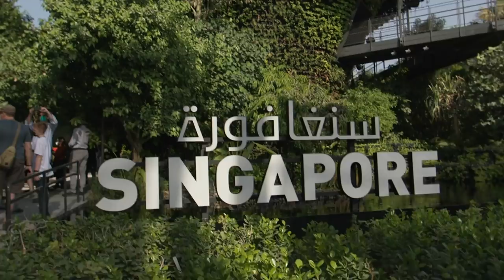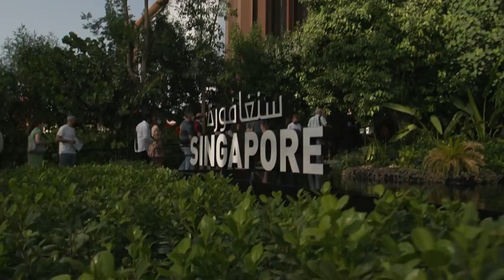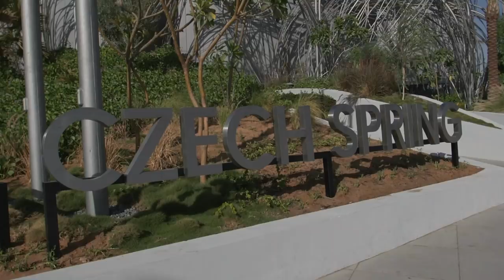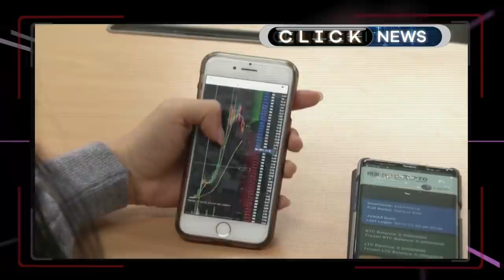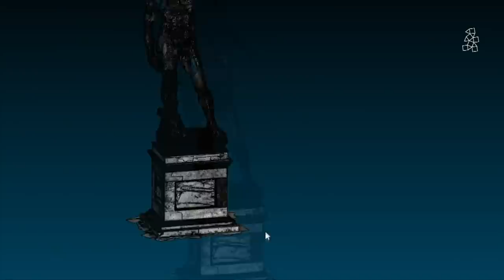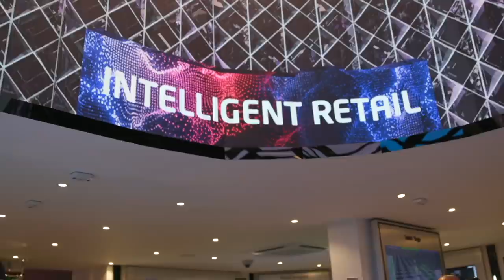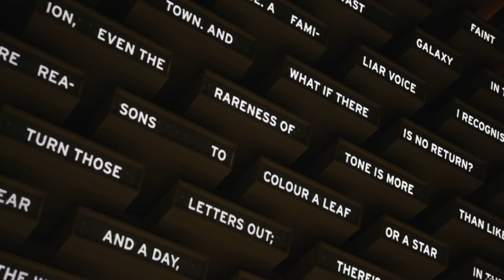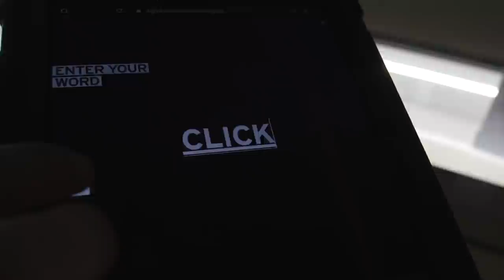Dubai's Expo 2020 - The Greatest Show? - BBC Click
Click comes from Dubai where we get a glimpse of the future at Expo 2020 and also visit the Middle East's biggest tech fair - Gitex.